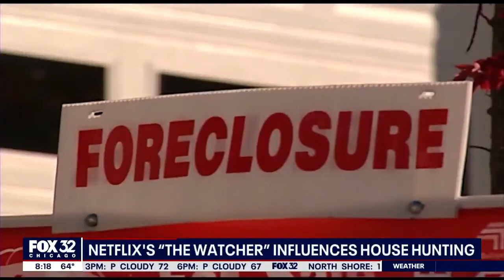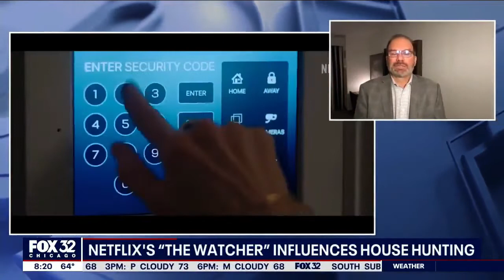Netflix's new horror show 'The Watcher' could be influencing house hunting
Have you seen the Netflix show, “The Watcher?” The show has sparked more questions in the homebuying process. Jim Starwalt spoke with Fox 32 Chicago to share what sellers do and don’t have to disclose about their houses.

Southern Wisconsin?

StarHomeTeam.com
783 Barron Boulevard Grayslake, IL 60030